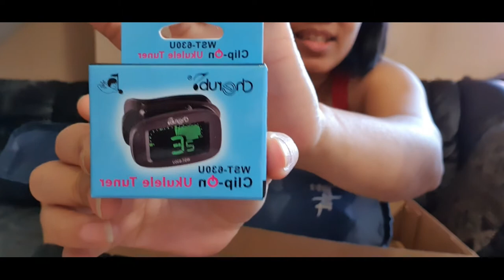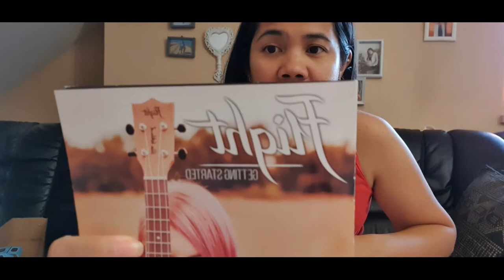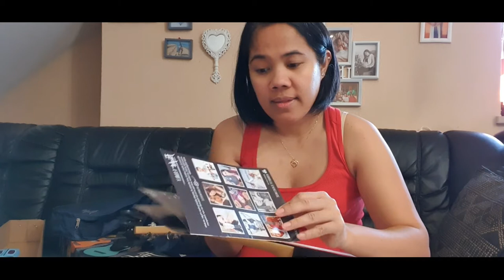Ukelele Shopping @Music Max Celje| Unboxing and Tuning |Filipina Life in Slovenia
SCHEDULE
Live Streaming every Wednesday 12 noon Europe time/6pm Philippine time
New video upload twice a week